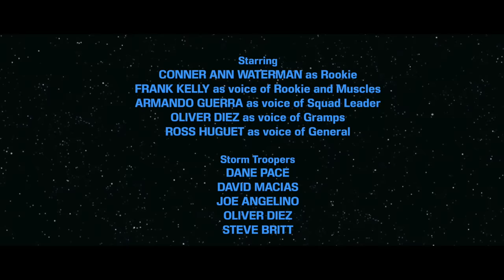Star Wars Short Film - Rookie Six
My team and I created this very short Star Wars film to compete in the Lucasfilm sponsored GoRogue film contest.

The winning film will screen right before the actual new Star Wars film - Rogue One on opening night in San Francisco. Fingers crossed.

Here's our story and hope you enjoy. Film had to be no longer than 2 minutes.

Written & Directed by Frank Kelly

Starring - Conner Ann Waterman

Assistant Director - Armando Guerra
Director of Photography - Frank Kelly
Camera Assistant - Juan Carlos Feijoo
Makeup & Stylist - Jan Tinkley
Production Assistants -  Neto Almaza / Lawrence Kelly / Ed Ampuero
Audio Mix & Sound Design - Francesca Costantino
Editor - Frank Kelly

Special Thanks to the StormTroopers:
Dane Pace
David Macias
Joe Angelino
Oliver Diez
Steve Britt

Voice Over Talent:
Frank Kelly as voice of Rookie and Muscles
Armando Guerra as voice of Squad Leader
Oliver Diez as voice of Gramps
Ross Huguet as voice of General

Special Thanks to Marco Botero